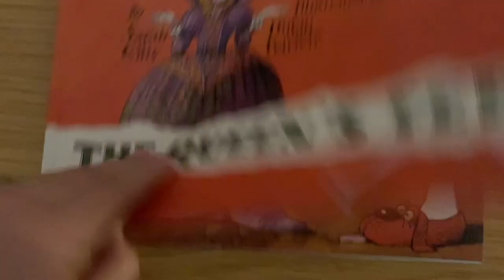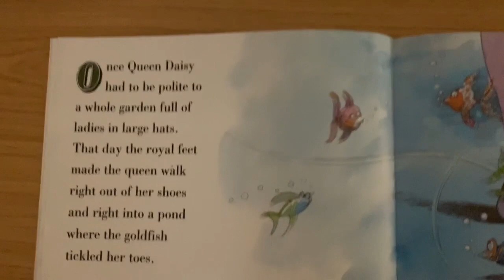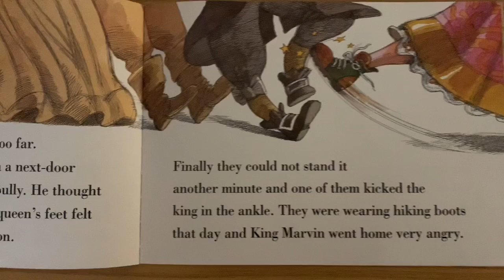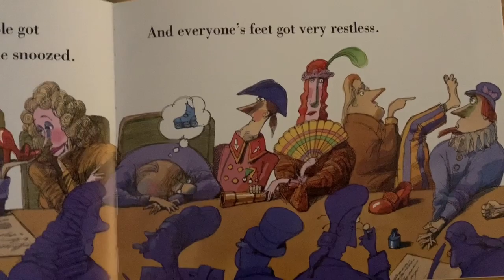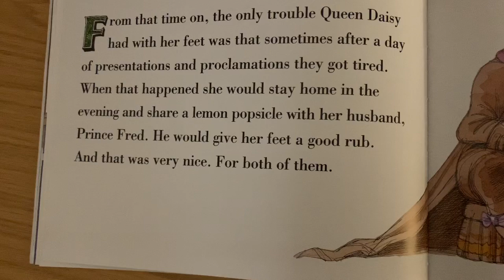Storytime: "The Queen’s Feet"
I suggest three activities for your children:

1. Paint or draw a picture of what shoes you would wear, if you had the Queen's feet.

2. What would your feet do if they misbehaved? Would you kick leaves or dance on grass or walk in puddles?

3. Just like the Prince gives the Queen a nice foot rub at the end of a long day, wouldn't your mummy appreciate that too?

Post a photo of your drawing or painting onto my facebook page for a chance to win a copy of this book. I'll choose a winner on Friday!